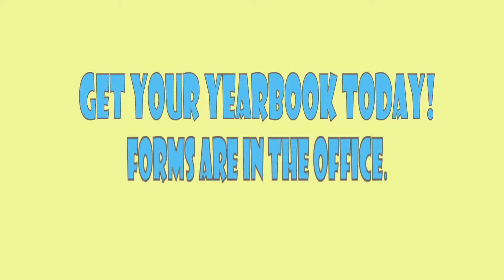Yearbook Video 2019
You've been FRAMED!! get your yearbook now!